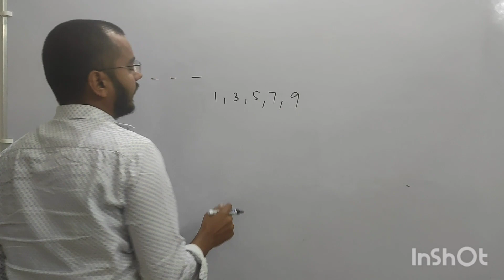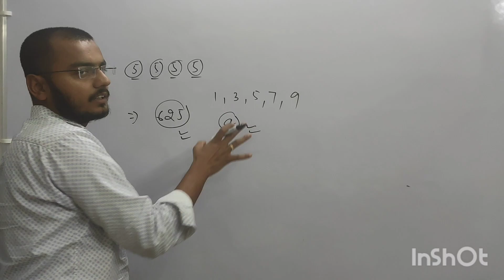NDA(2) : 2022 MATHEMATICS PYQ